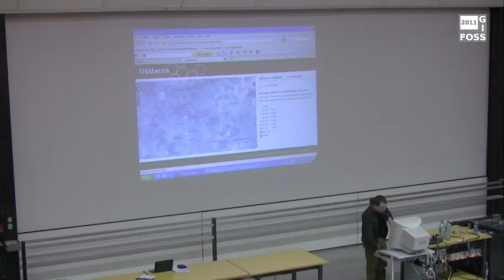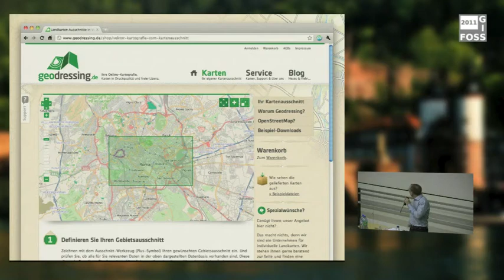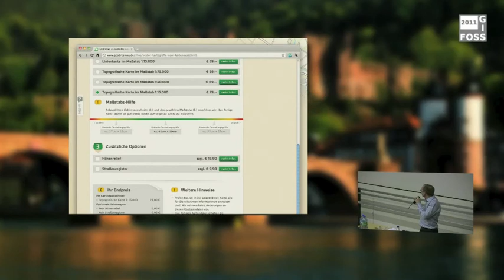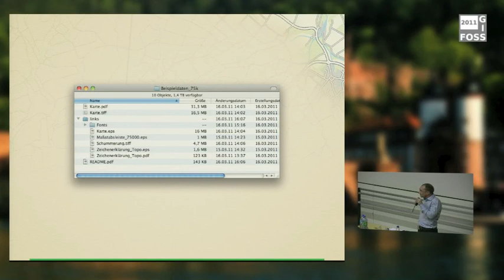2011 - Lightning Talks OSM I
Lightning Talks OSM I